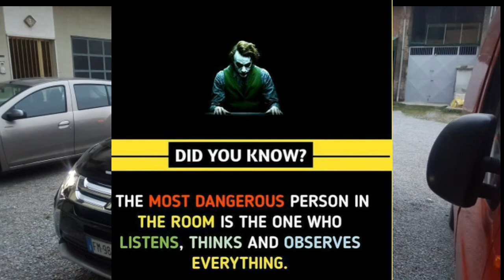Do you know about this truth?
Truthfulness is the most important of all human assets. Truthfulness means to speak the truth habitually. A person who speaks the truth, will never like to tell a lie as he will say only what he meant to say. He/she will never tell a lie even in joke.
It was said by Umar Ibn Al Khatab that, “Speak the truth even if it Kills you”.

No restriction of Copyright.